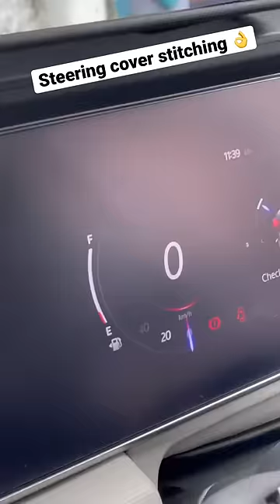Steering cover stitching is not an easy task 👌